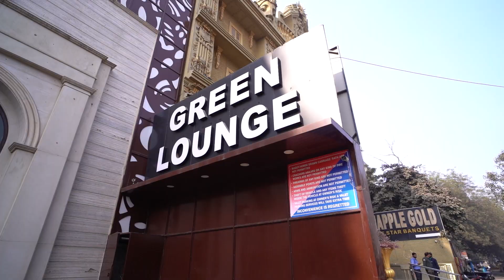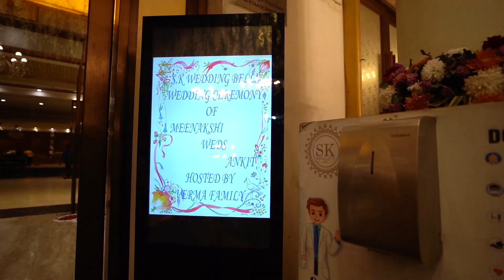Best wedding highlight teaser 2022 || Watch till end